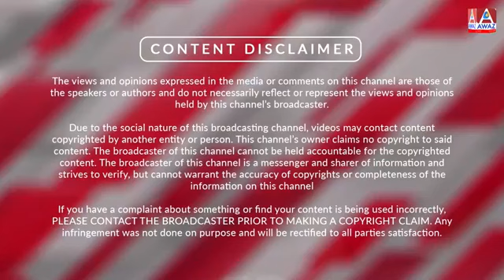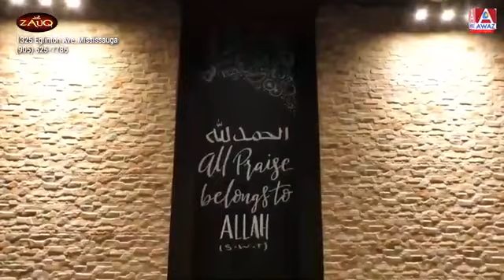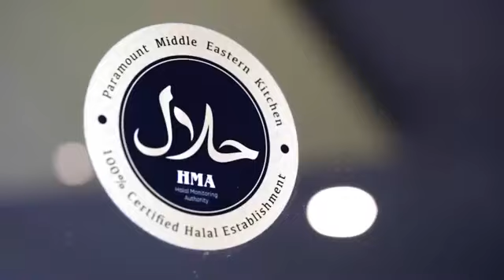The Importance of Real Estate Designations || EPI-2021-003 || Realty Coffee Talk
Realty Coffee Talk aims to create connectivity, increase awareness; build consumer confidence in real estate; and promote good ethics and business practices.

Realty Coffee Talk is broadcasted live on AWAZENT 580, Facebook, Instagram, and YouTube simultaneously at 7PM every Thursday.

Host: Tahir I. Qureshi, FRI CRES CIPS SRES SRS ABR® || Real Estate Broker of Record || Founder | President City-Pro Realty Inc., Brokerage.